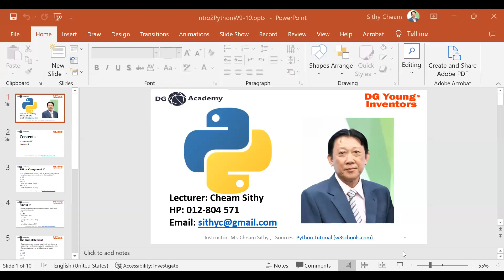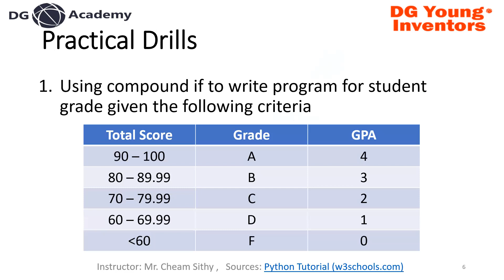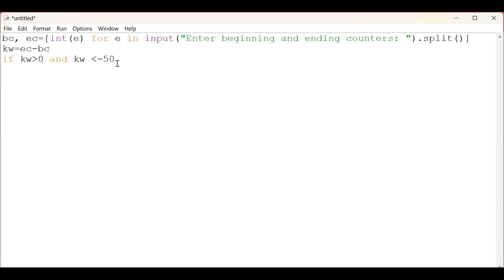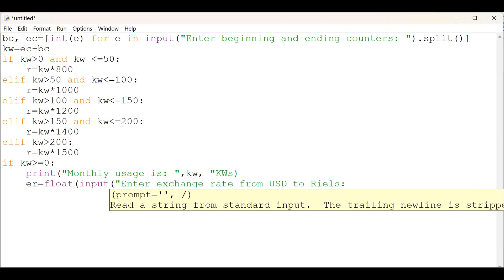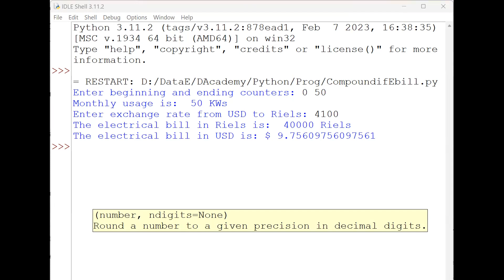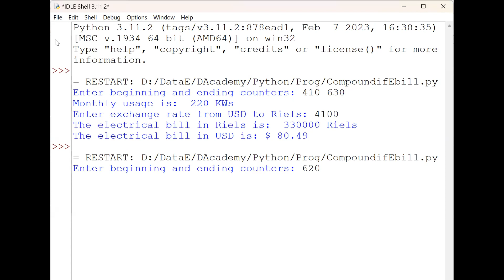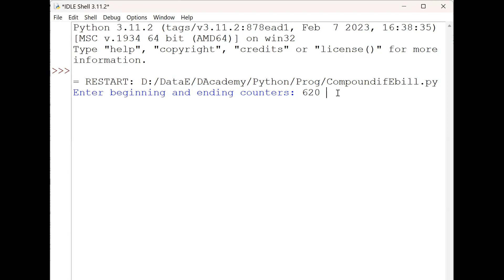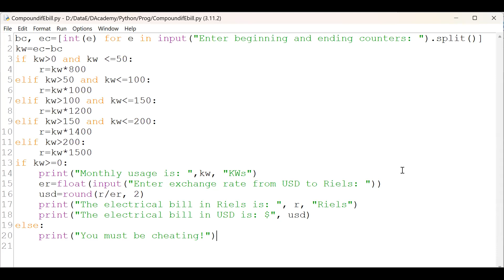Python Program Dealing with Compound if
This is a tiny part of Python Program dealing with compound if and practical drill.

Cheam Sithy